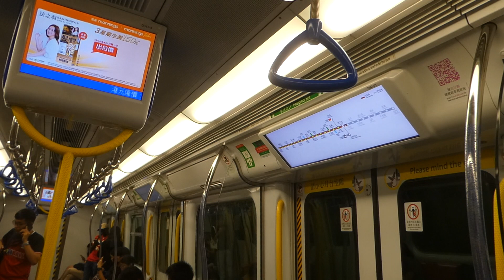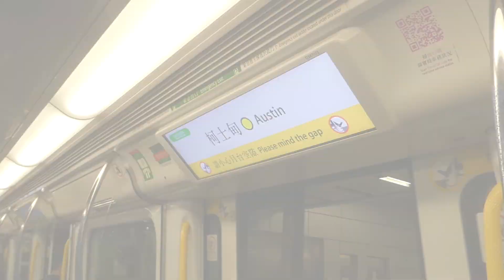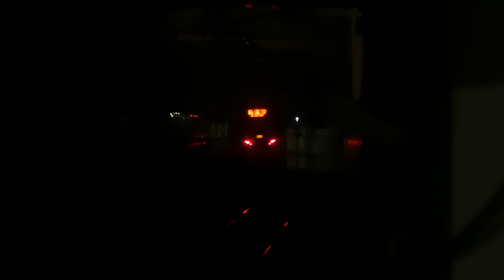MTR - One last ride on SP1900 with classic grab handles